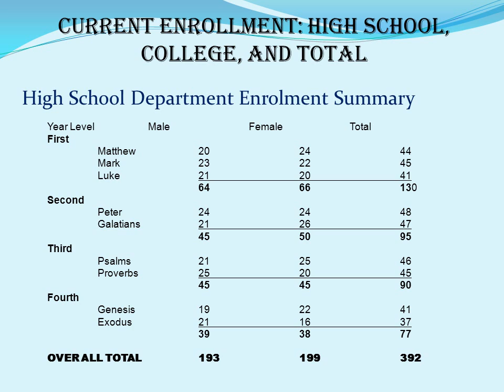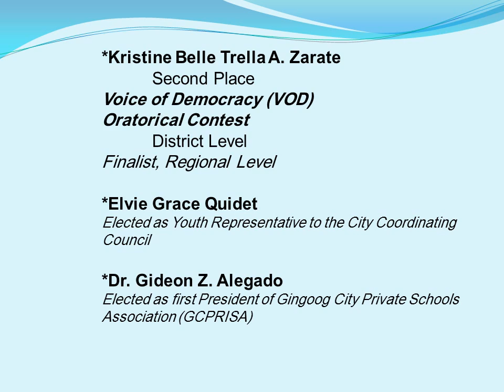GiCC HISTORY "Now & Forever"